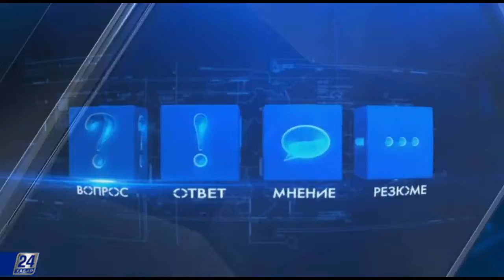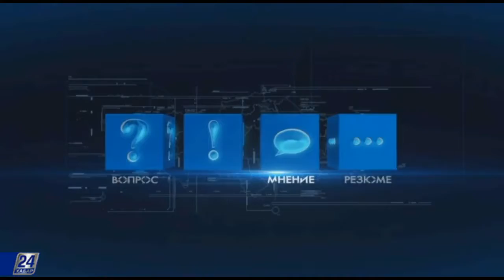Блог в помощь. Какие документы сдает работник при трудоустройстве?